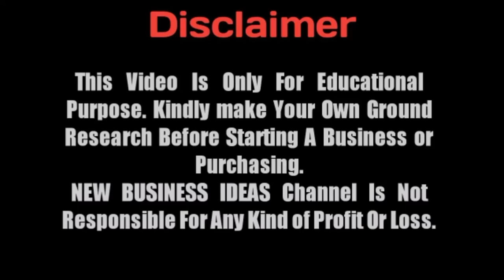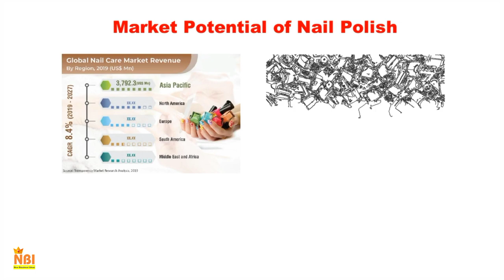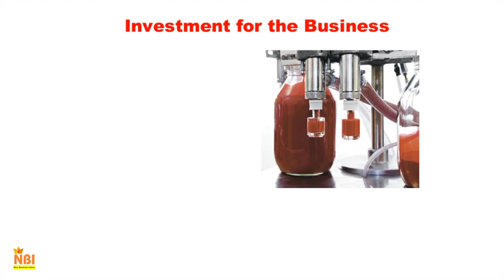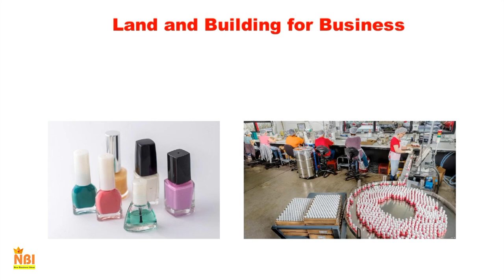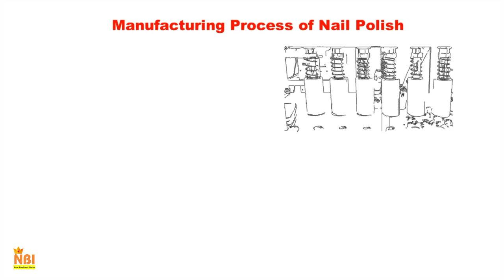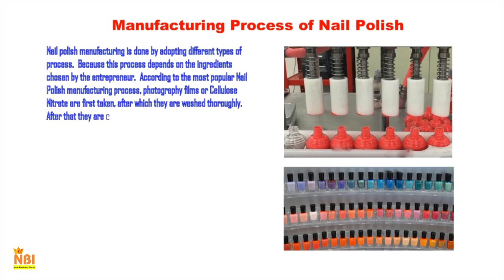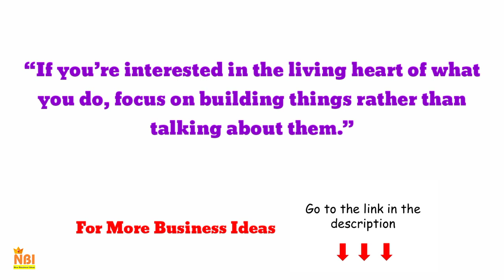Low Investment Business Idea || Nail Polish Manufacturing Business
How to start Nail Polish Manufacturing Business in Low Investment.